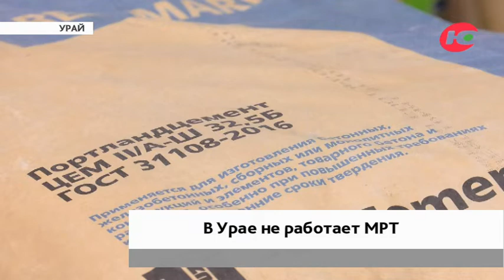Новости 08.12.2021 08:00